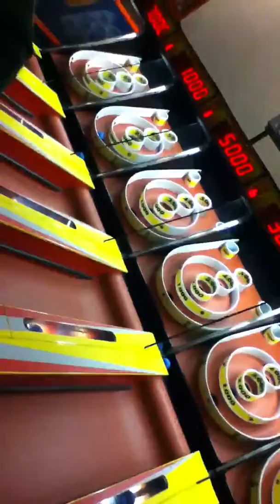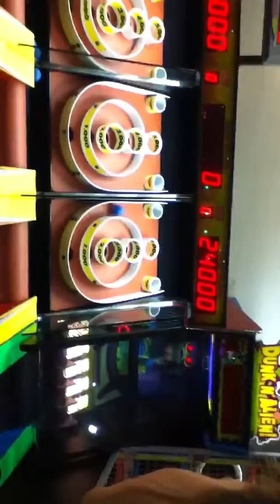Skee-Ball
Sorry if this is crooked :/

Wunote, my boyfriend Zac, and i were bored so we went to chuck e cheese's and played skee-ball.